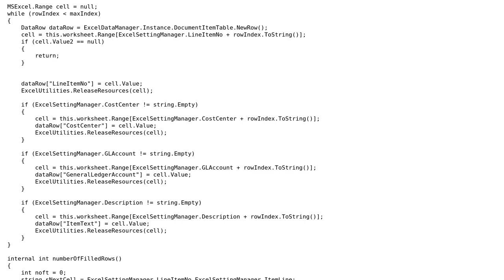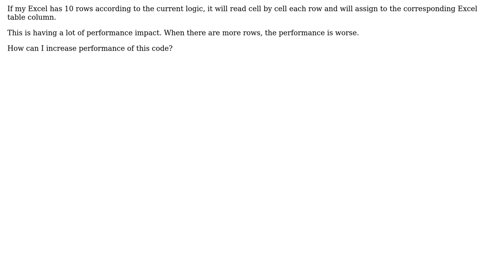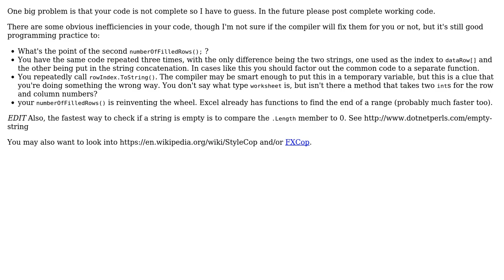Assigning values to a particular table column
With thanks & praise to God, and with thanks to the many people who have made this project possible! | Content (except music & images) licensed under CC BY-SA | Music | Images & others | With thanks to user Snowbody user Neeta user Jamal and the Stack Exchange Network Trademarks are property of their respective owners. You are responsible for your own actions.